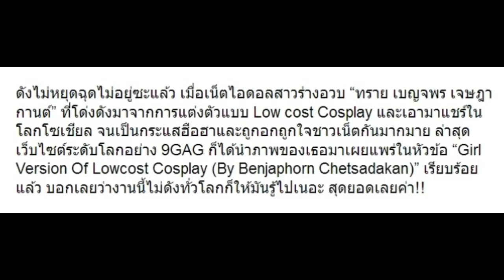ดังไกลระดับโลก!! ล่าสุดเว็บ 9GAG เผย 15 ภาพ “น้องทราย Cosplay” พร้อมข้อความนี้!